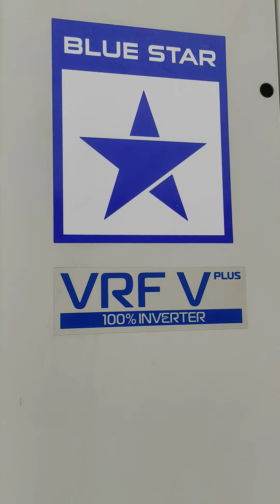Bluestar How to Replace SPPR Card by LX air-conditioning system's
BluestarHow to Replace SPPR Card lx air-conditioning system's